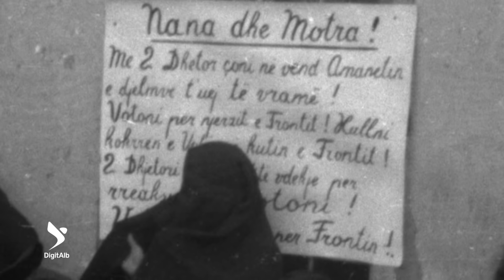Na ishte njëherë Shqipëria - Shqipëria sipas Gegë Marubit